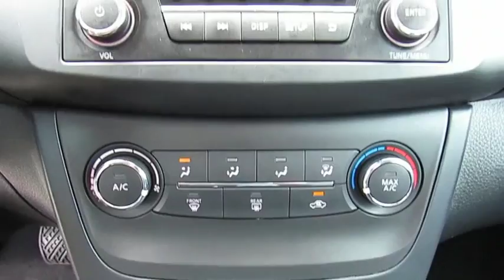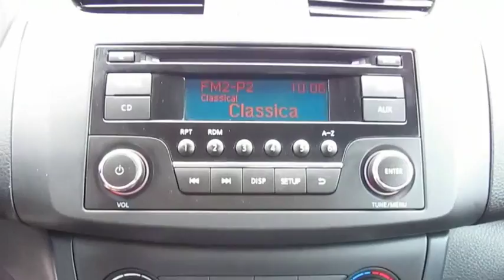2017 Nissan Sentra Live Video! Tampa, Wesley Chapel, Brandon, New Port Richey, FL Live P9163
Stadium Toyota
5088 N. Dale Mabry Highway

Looking for the right 4dr car? Today could be your lucky day. this 2017 Nissan Sentra could be yours.